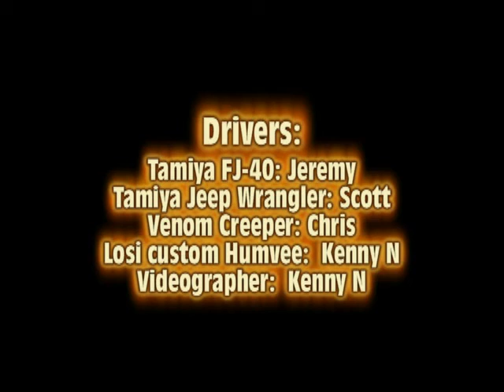Crawlin' the Monument3 part 3